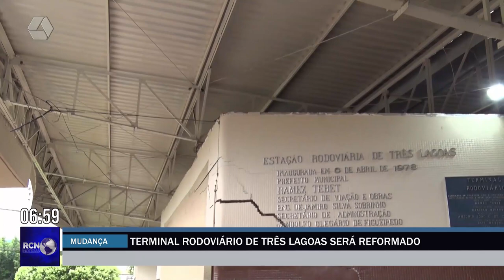Terminal rodoviário de Três Lagoas será reformado